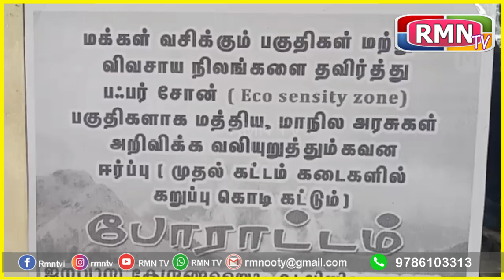நீலகிரி மாவட்டம் கூடலூர் மற்றும் பந்தலூர் பகுதிகளில் கடைகளில் கருப்பு கொடி ஏற்றி போராட்டம்...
டேன்டீ தொழிலாளர்களின் வாழ்வாதாரத்தினை காக்க வேண்டியும் பாதுகாக்கப்பட்ட வனப்பகுதியில் இருந்து ஒரு கிலோமீட்டர் தொலைவில் உள்ள பகுதிகளில் எந்தவிதமான வளர்ச்சிப் பணிகளையும் செயல்படுத்தக் கூடாது என்பது சம்பந்தமாக (Buffer zone) உச்சநீதிமன்றத்தின் வழிகாட்டுதல்களை நடைமுறைப்படுத்துவது சம்பந்தமாக இதுவரை எந்த முடிவும் எடுக்காத மத்திய மாநில அரசுகளின் கவனத்தை ஈர்க்கும் முகமாகவும் 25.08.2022 கூடலூர் பந்தலூர் தாலுக்காவில் உள்ள அனைத்து வணிக நிறுவனங்களிலும் கடைகளிலும் கருப்பு கொடிகளை ஏற்றப்பட்டது.